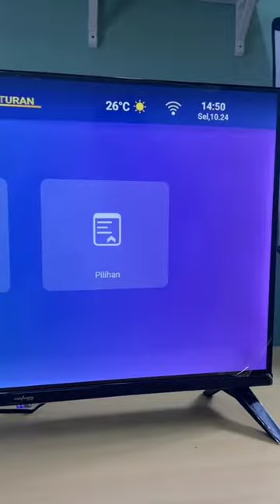Advance TV 3202 A